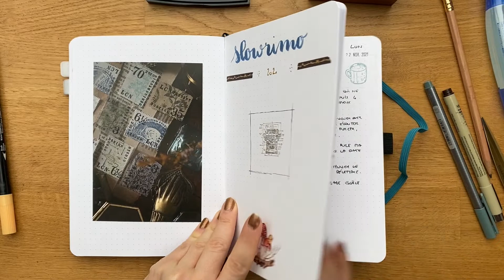Mes carnets de suivi en 2022 : carnet de vie, bullet journal d'écriture...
Aujourd'hui, je vous présente mes carnets de suivi pour 2022 tout en préparant les pages annuelles du carnet de vie ! Ce que j'ai appris en 2021 et comment je simplifie mes carnets cette année...

▼ Mentionnés ▼
→ Les carnets de suivi montrés dans cette vidéo proviennent de la marque Archer & Olive.
→ Logiciel d'écriture Scrivener (Windows, Mac OS, iOS)
→ Logiciel d'édition de photos Photoshop (dans Adobe Creative Studio)

▼ Qui suis-je ?▼
Je m'appelle Florie Vine et je suis une artiste plurielle et slow. Parmi mes arts se trouvent l'écriture de fiction cosy et optimiste, listes et poèmes courts sur les joies minuscules de la vie, illustrations inspirées des planètes et de la géométrie organique de la nature…

Ici, je partage mon cheminement d'artiste vers une vie plus créative et sereine dans le monde moderne, mais aussi mes inspirations, découvertes et coulisses ainsi qu'un aperçu de mes diverses pratiques créatives si vous souhaitez les tester à votre tour. Belle exploration !